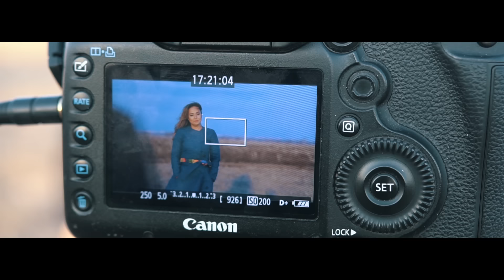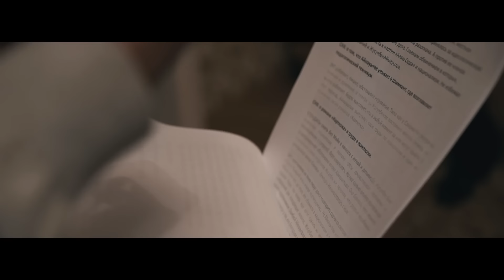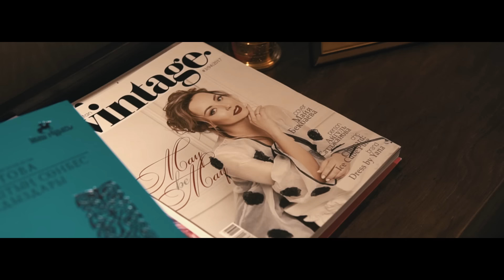Моя история. Майя Бекбаева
Эксклюзивный документальный фильм об известном журналисте, телеведущей, авторе телевизионных проектов "Моя история" и "Тайны. Судьбы. Имена" Майе Бекбаевой.

Автор идеи: Адиль Нуртай